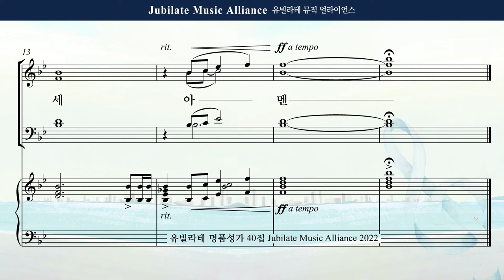[유빌라테 40집] 31-1. 최지은 - 입례송 Bass